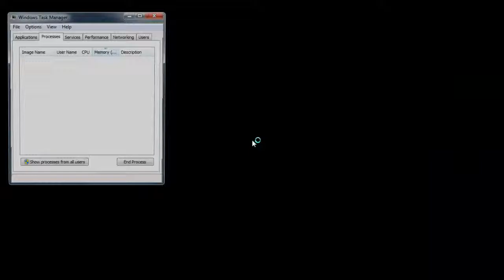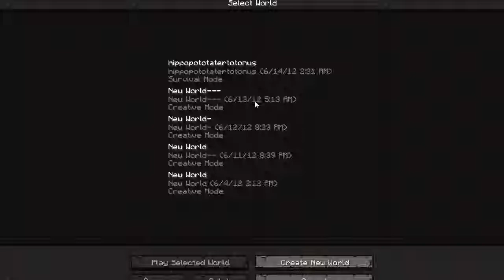mincraft episode 1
so i start on my stupid journey to umm get obsidian and build a nice house and explore and do alot of things